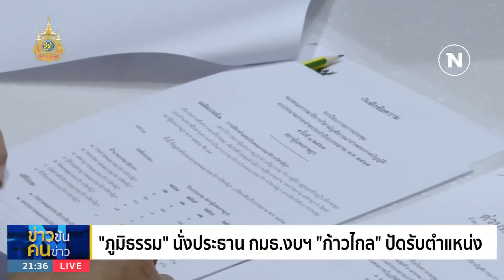"ศิริกัญญา" เสียดายดันไลฟ์ประชุมพิจารณางบฯ ไม่สำเร็จ | ข่าวข้นคนข่าว | NationTV22